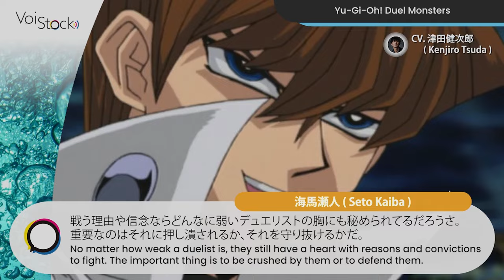【津田健次郎】『遊戯王』の海馬瀬人役の声優：津田健次郎のボイスを聴き比べ！『原神』のダインスレイヴや『進撃の巨人』のハンネスのボイスと比べてみよう【名言・セリフ】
今期大人気アニメ『チェンソーマン』の岸辺役の声優、津田健次郎（つだ　けんじろう）さんのボイスを聴き比べしてみよう！！
大人気オープンワールドゲーム『原神』のダインスレイヴ役としてもチュートリアル動画などで活躍している声優です！

動画のボイスは「VoiStock.com」にアップロードされていますので、下記のリンクからダウンロードできます！

海馬瀬人  ( 遊☆戯☆王デュエルモンスターズ)

オーバーホール  ( 僕のヒーローアカデミア)